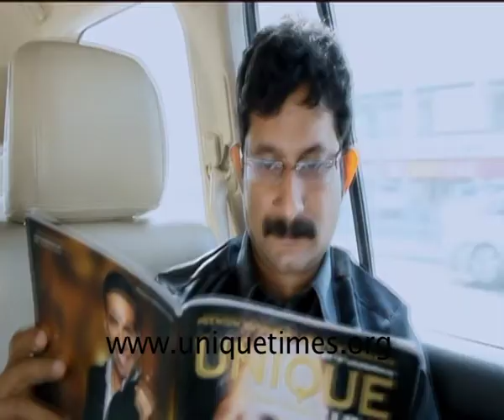UNIQUE TIMES AD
Unique Times. Premium Business Lifestyle Magazine